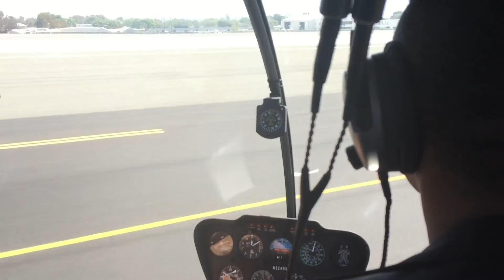Helicopter Ride @ Los Angeles - San Diego - Los Angeles